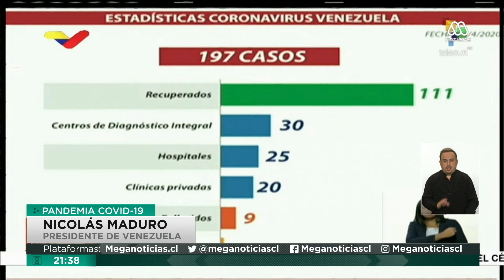COVID-19 en Venezuela: La crisis más difícil de los venezolanos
Mientras el Presidente Nicolás Maduro se jacta de las cifras más bajas de contagio y muertes en la región, en la frontera entre Colombia y Venezuela se vive algo inédito: Miles de venezolanos que una vez huyeron de su país en busca de mejores condiciones económicas, vuelven por la pandemia del coronavirus.